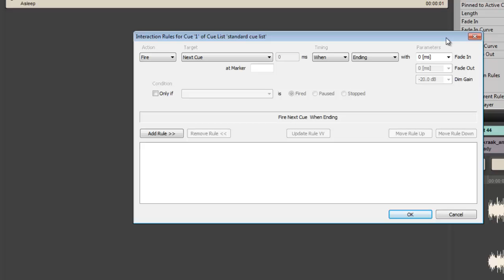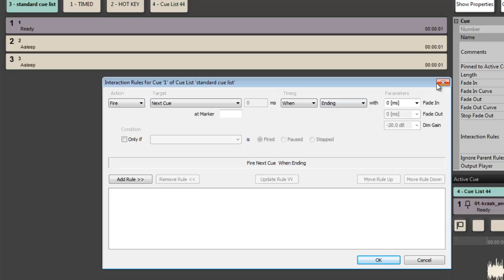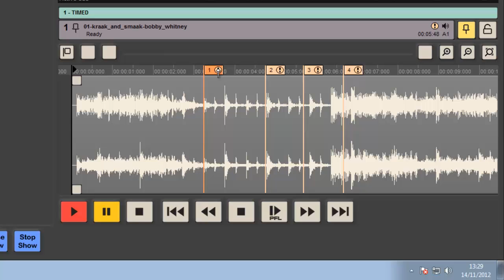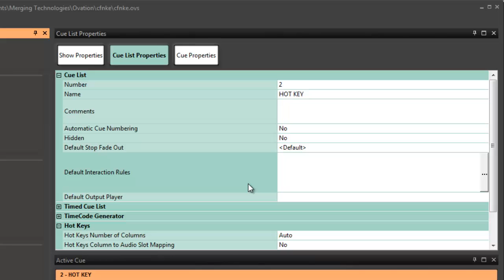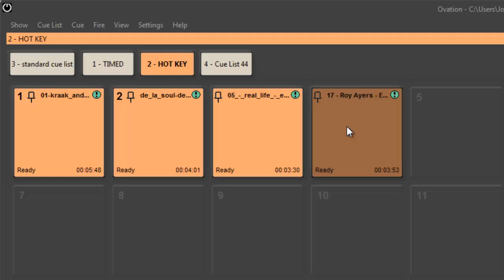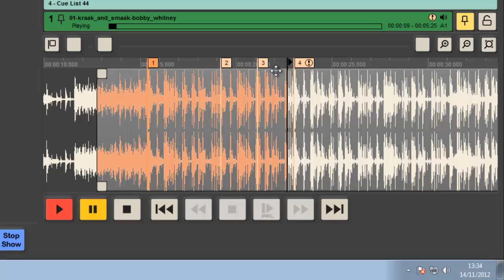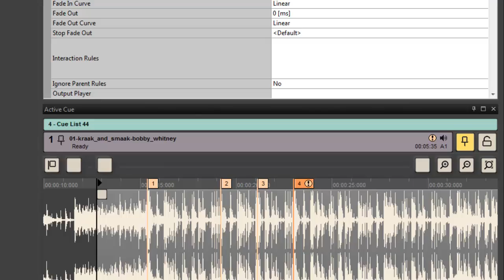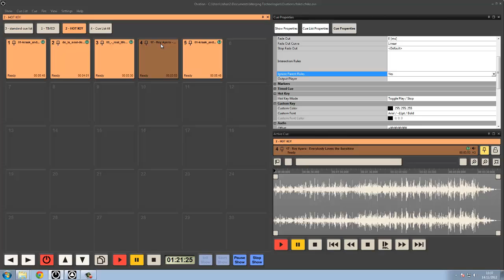Ovation Training - Interaction rules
Description in detail of how to apply the interaction rules in Ovation Media Server and Sequencer.
- Setting Rules to Cues, Cue List, the whole show and markers in cues
- Setting conditional rules
- Setting multiple rules to a single cue